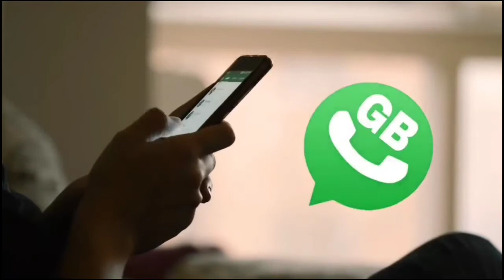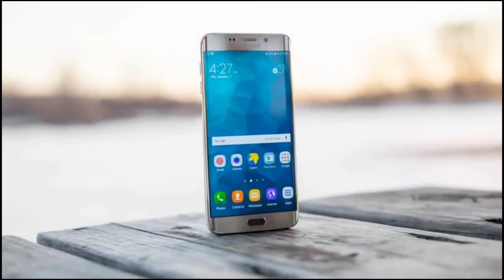Delete WhatsApp status ko kaise dakhe || how to watch/view delete status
please search on Google chrome:- antiban yowhatsapp apk app

WhatsApp delete status
WhatsApp status
status